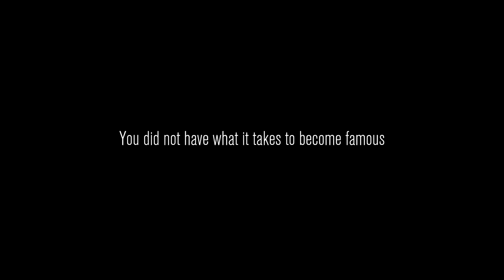DO NOT watch this video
After gartic phone, me and the boys took a trip to content warning, the video game that is one of the most fun games EVER

Shoutout to my friends Hoopa King and Benny joining me! (The other doesn't have a channel)